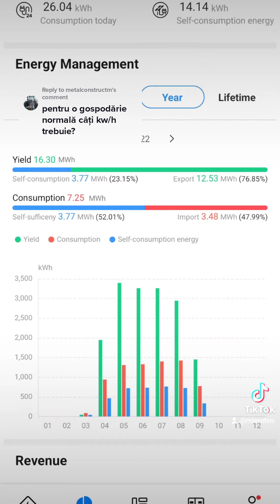Cat Produc Panourile Fotovoltaice